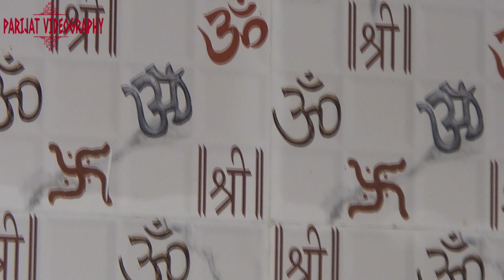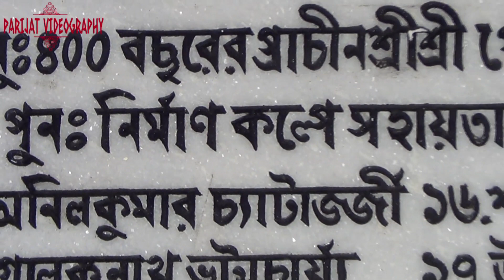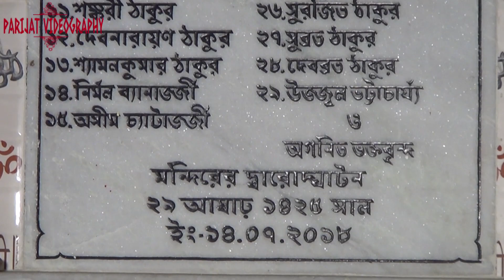Mahaprabhuu Mandir Darshan //Indian temple // Hindu temple //jalsuti murshidabad Devide: Handycam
Parijat Videography

      //   Mahaprabhuu Mandir Darshan //Indian temple // Hindu temple //west bengal //jalsuti murshidabad//